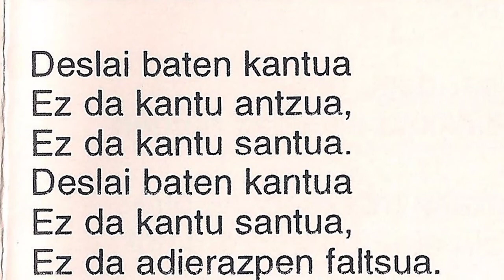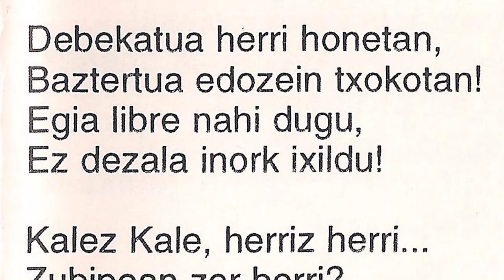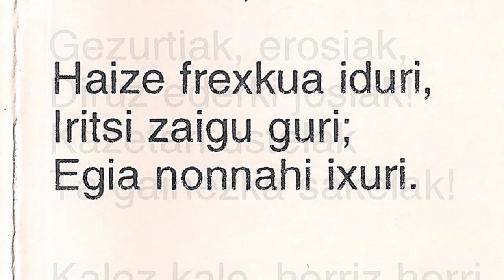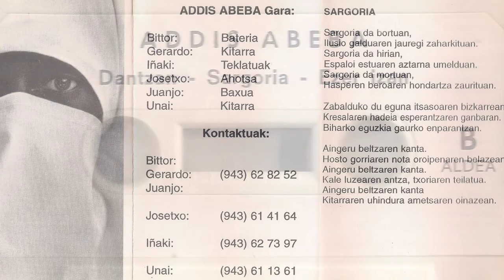ADDIS ABEBA - Deslai baten kantua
Hendaiako taldea genuen Addis abeba. Maketa hau 1994?? urtean grabatu zuten, Hendaiako estudioan grabatu zuten Stephan eta Iban teknikariekin. Taldea osatzen zuten Bittor (bateria), Gerardo (kitarra), Iñaki (teklatuak), Josetxo (ahotsa), Juanjo (baxua) eta Unai (kitarra).